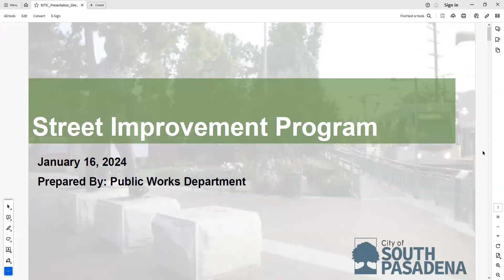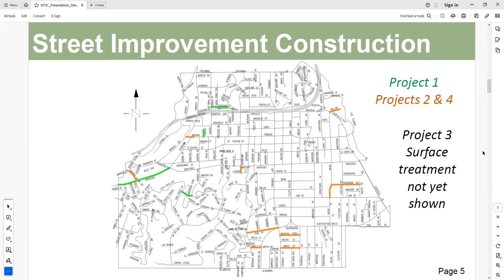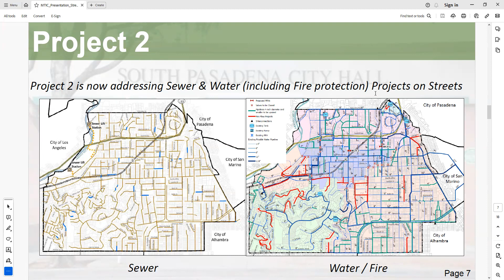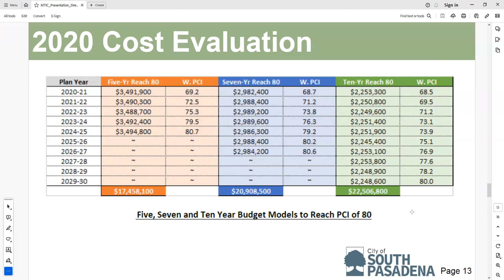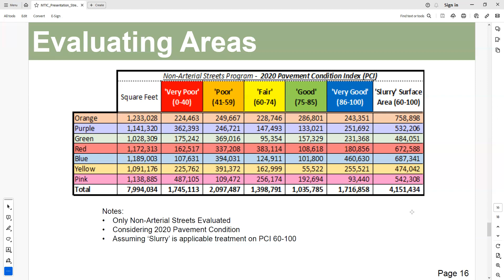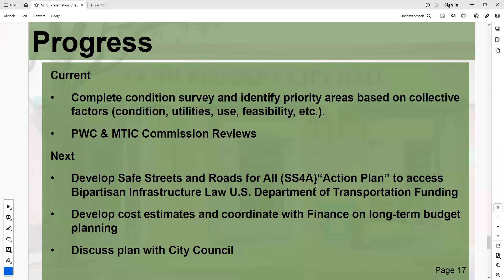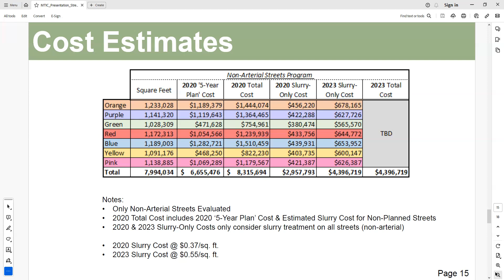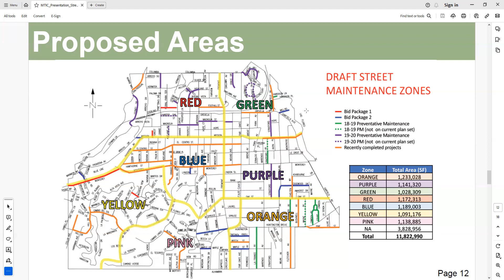South Pasadena Mobility and Transportation Infrastructure Commission 01 16 2024